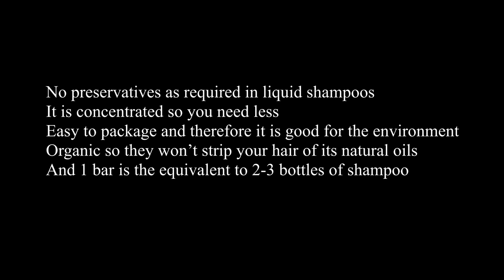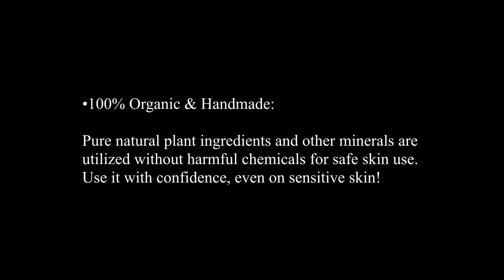SHAMPOO BAR for Cleansing Natural Hair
Shampoo Bar for natural hair? I've seen a lot of products for natural hair but never heard about this one until now.

Vitagoods Scalp Vibrating Massaging Shampoo Brush
Hair Darkening Shampoo Bar, Upgraded Darkening All-Natural Shampoo Bar
Hair Mister Spray Bottle
Ultra-Fine Microfiber Hair Drying Towels
Heated Gel Cap
Canvas Beauty Hair Oil: CanvasBeautyBrand.com
DIY Avocado Deep Conditioner:  avocado, olive oil, coconut oil, essential oils and favorite store bought conditioner(optional)

Filming Gear:
Android Smartphone
Zeadio Smartphone Video Rig
Lighting: ESDDI LED Camera/Camcorder Video Light
Ubeezie Tripod
Lighting: Neewer 2 Pieces Bi-color 660 LED Video Light and Stand Kit